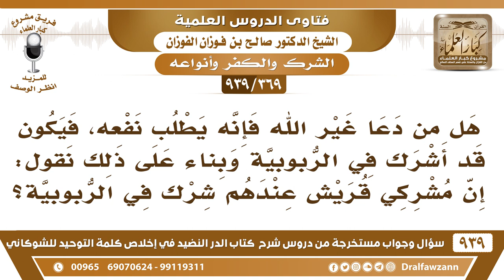[369 -939] هل من دعا غير الله فإنه قد أشرك في الربوبية؟ - الشيخ صالح الفوزان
-[369 -939] السؤال: هل من دعا غير الله فإنه يطلب نفعه، فيكون قد أشرك في الربوبية وبناء على ذلك نقول: إن مشركي قريش عندهم شرك في الربوبية ؟
الجواب: اترك هذه الفلسفة من دعا غير الله فهو مشرك؛ لأنه صرف نوعاً من أنواع العبادة بل أعظم أنواع العبادة لغير الله فهو مشرك، خلاص.
للاشتراك في قناة الشيخ صالح الفوزان

للاستفسار والإقتراحات والدعم
رئيس الفريق
لمشروع كبار العلماء